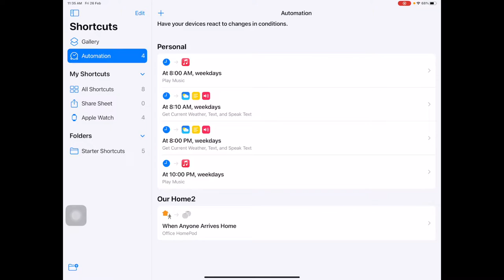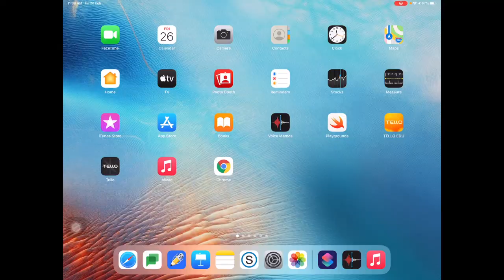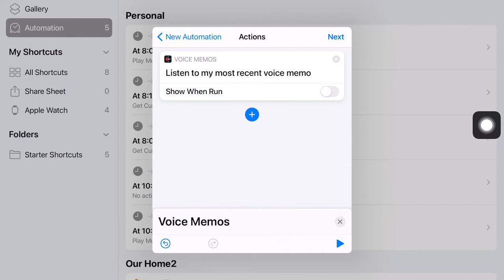利用 Shortcut 建立日常生活習慣 (每晚提醒自己夠鐘瞓覺)